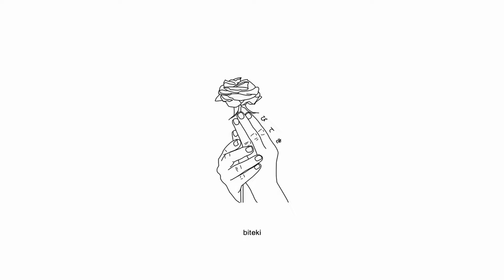i9bonsai - ur name [Lyrics / AMV]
Produced by Garasu & ​toshi

Anime:
Gimai Seikatsu

Lyrics for "ur name" by i9bonsai:
(garasu!)
(hi, toshi, hee–hee)

sorry, but it's not workin' out that way
and i’ve been thinkin' about it like all day
if there's nothin' that i can do, then okay
but it won't be anythin' else but this now always
please don’t tell me what i forgot
cause it took me so much time
don’t remind me what i lost, can't subside
and i couldn’t tell you what this is all for why
it's another night that i can't close my eyes

lately, hasn’t been the same (eh, eh, eh)
maybe, i might be to blame (eh, eh, eh, eh)
think there’s somethin' that's beyond the frame (eh, eh, eh, еhh)
now it's fadin', i forgot your name (eh, eh, eh, еh)

blame, blame, blame, blame
same, same, same, same

tell me what is wrong, i could never stop
and it's been way too long, so of course i’m lost
maybe i should think twice about the cost
but i couldn’t live with knowin' i can't stop
take me back to a time where i didn’t deal with it
but in the end, it is how it is, guess i got to get a grip
i didn’t want to say that sh*t, i just want to be in bliss
i don’t think i can forget, i don’t know what this is

Anime Girl AMV Alternative Hyperpop Digicore Sigilkore Song